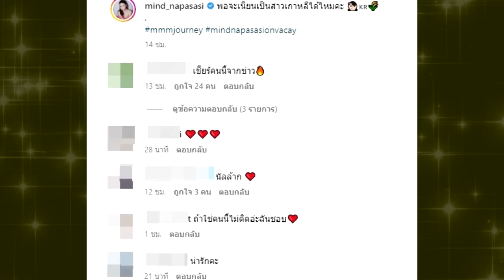"มายด์ ณภศศิ" เคลื่อนไหวแล้ว หลังมีข่าวถูกโยงเป็นสาวคนใหม่กับ "สงกรานต์" !!!